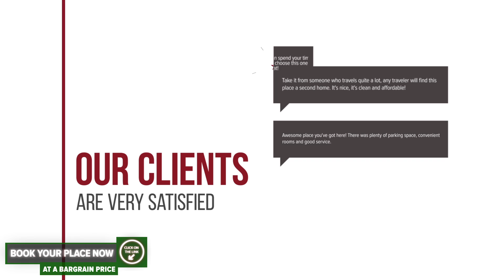Hostel Dornacor hotel review | Hotels in Oltenita | Romanian Hotels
Hostel Dornacor hotel video review. Hotels in Oltenita, european 3 stars hotels.